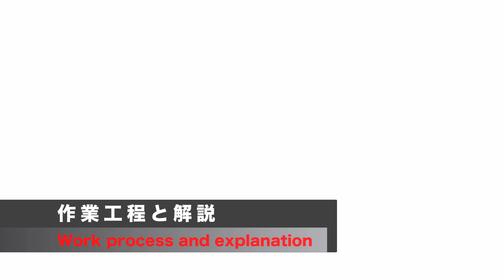【水琴窟の作り方】造園学上、秘伝とされていた水琴窟の作り方 を知りたい方は是非ご覧ください。日本庭園の作り方#006 小さな日本庭園（小庭）の作り方前編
◆小さな日本庭園の可能性を追求した小庭「和琴庭」の工法解説前編。その中で今回は水琴窟の工法です。十川日本庭園研究室のウエブサイトにも記事がござますので、下記リンクよりご覧ください。

◆【十川日本庭園研究室ウエブサイト・日本庭園施工ブログ】

◆お仕事等のご相談はメールか、InstagramのDMでお願いいたします。